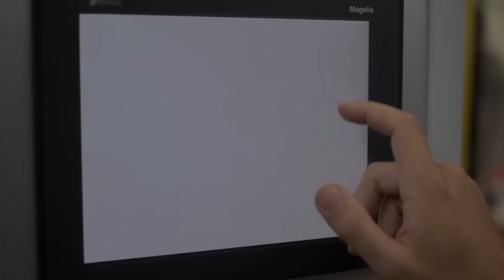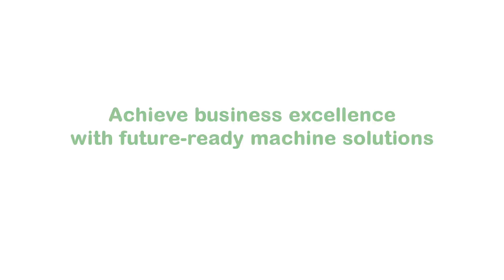MachineStruxure™ the NEXT Generation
Discover the NEXT generation of MachineStruxure™ from Schneider Electric – the intuitive solution for machine automation with all the features and functions you need to build machines that will improve your bottom line. From design and development, to commissioning and maintenance, MachineStruxure is a complete machine building solution with benefits all through the machine life cycle.